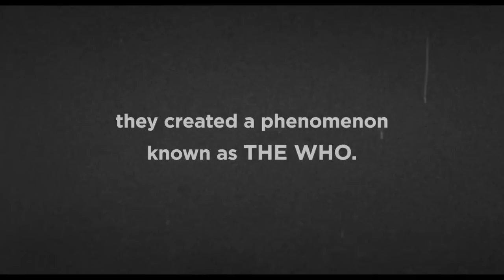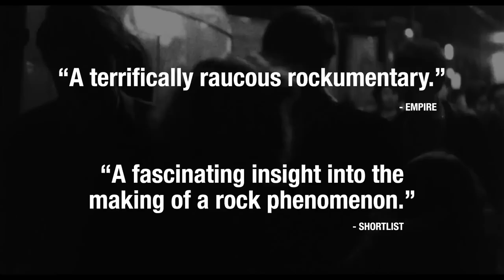Watch A UK Exclusive Trailer For New The Who Movie, Lambert And Stamp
How did two aspiring filmmakers, searching a subject for their underground movie, end up discovering and co-managing a British music institution? That's the question new The Who film Lambert And Stamp poses. Check out a new trailer.